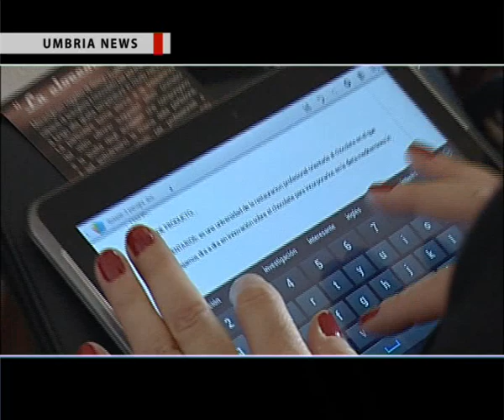UMBRIA NEWS - "La cioccolatiera" dell'Università dei Sapori di Perugia, presentazione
(Avi News) - In onda lo speciale sulla presentazione, durante "Eurochocolate", de "La cioccolatiera" dell'Università dei Sapori di Perugia, realizzata in collaborazione con Blue Side e Paretti Design.